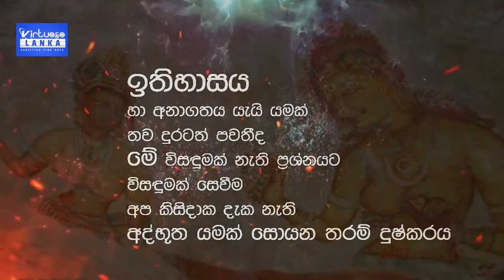nil katrol mohan raj madawala sigiriya